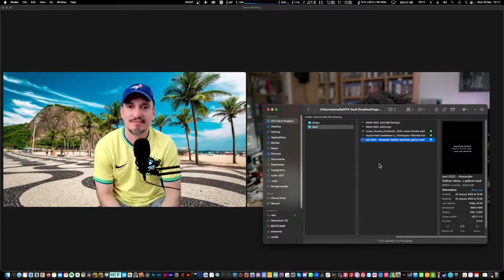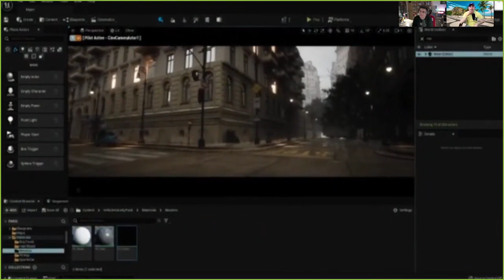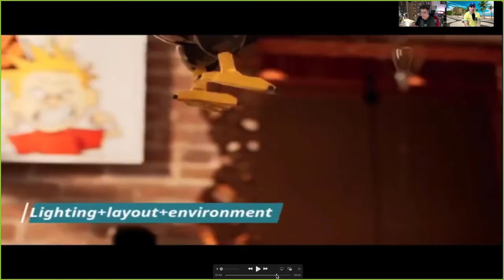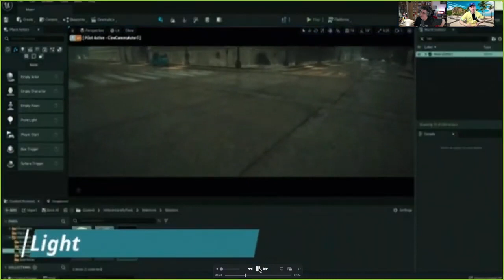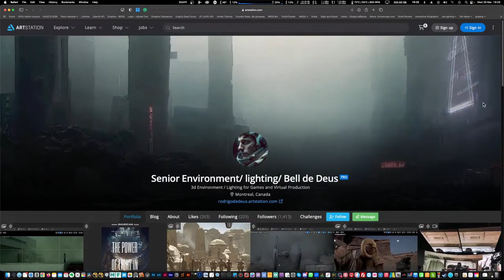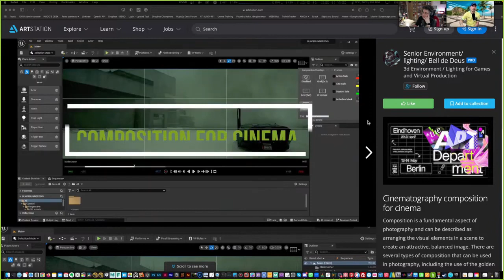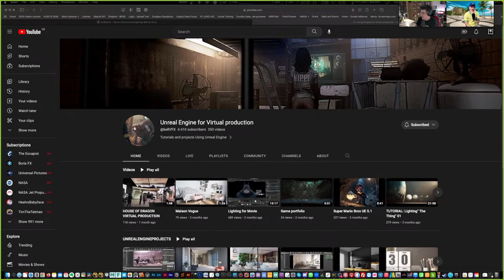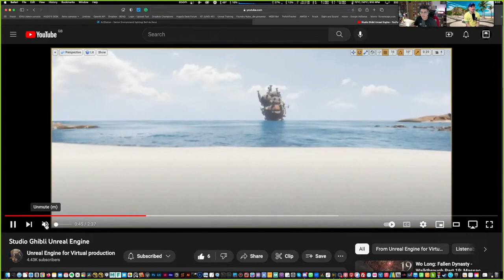INTERVIEW: HUGO GUERRA VFX COMPOSER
I had a great opportunity to talk with one of the greatest composers in the VFX industry Hugo Guerra, where we were able to share a little bit of our experiences, live on his channel, and for anyone looking for a Composition course, I recommend his work, it's fantastic!